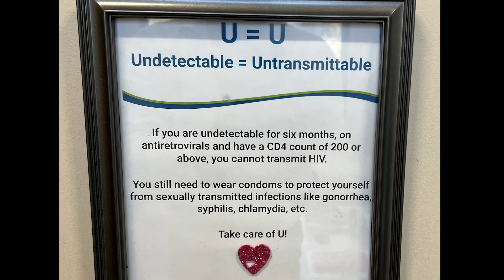The Cure Chronicles: HIV with Michael Fletcher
Michael is a passionate HIV advocate who has dedicated the last 15 years of his career to raising awareness and education about HIV as a Peer Advocate at “The Horizon Program” in Maine. Michael’s role helps ensure people living with HIV in his rural community receive proper access to HIV treatment to prevent the disease developing into AIDS. He is also a strong advocate for challenging HIV stigma.

About The Cure Chronicles:

There are more than 38 million people in the world currently living with HIV/AIDS. At American Gene Technologies® (AGT™), we believe there is hope for a cure. But it will take everyone working together to make it a reality and permanently end the suffering of millions of people living with HIV today.

AGT is testing a single-infusion cell therapy (AGT103-T) to hopefully cure people living with HIV. Meanwhile, we want to spotlight some of the many people in the HIV community who strive to keep hope alive and tip the odds toward success.

The Cure Chronicles video series features thoughtful conversations with people living with HIV, advocates, medical experts, policymakers, and others working hard toward the shared goal of ending the devastating HIV epidemic.

Also, please leave us a comment to let us know how you liked it as well as any additional subjects you’d like us to cover.

About American Gene Technologies:

AGT is a clinical-stage, gene and cell therapy company in Rockville, Maryland with a proprietary gene-delivery platform for rapid drug development of infectious diseases, cancers, and inherited disorders. AGT's mission is to transform people's lives through genetic medicines that rid the body of disease.

Follow AGT  on social media!